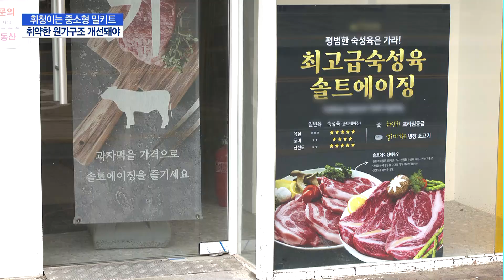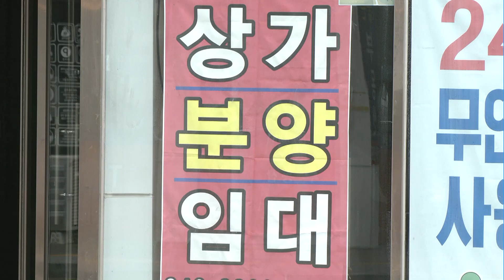식자재가격 급등에 속수무책…중소형 밀키트 업체 '줄도산' 현실화하나 / 머니투데이방송 (뉴스)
06/17 MTN 핫라인 5

길을 걷다가 밀키트 판매점이라 적힌 가게들, 한번쯤은 보셨을 겁니다. 코로나19 유행 이후 외식을 꺼리는 사람들이 늘어나며 한끼를 간단히 해결할 수 있게 해주는 밀키트 판매점들이 우후죽순 생겨난 건데요. 그런데 거리두기 해제로 밀키트를 찾는 소비자들이 점점 줄고, 식자재 가격마저 급등하면서 기초체력이 약한 중소형 밀키트 업체들이 줄도산 위기로 내몰리고 있습니다. 이유민 기자입니다.